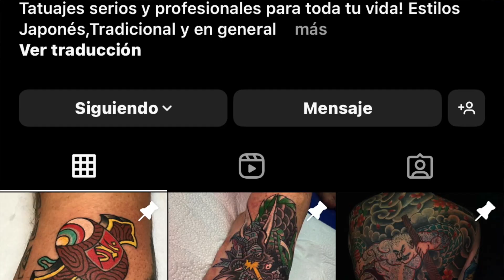Me hice un tatuaje nuevo..Que tal quedó?🤔